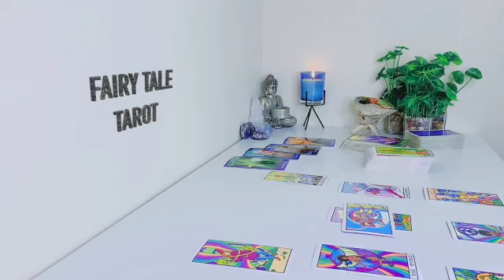ARIES ❤️ YOU BOTH WANT THIS REUNION💋💗THEY'LL REACH OUT FIRST 👋 LOVE & HAPPINESS! 💞JUNE 2023 TAROT